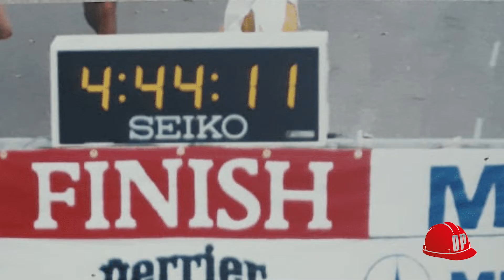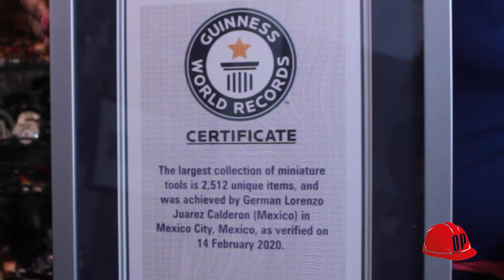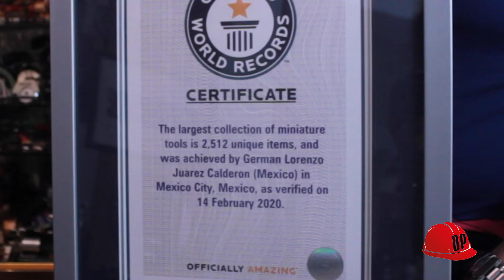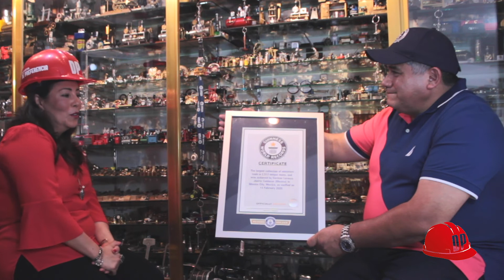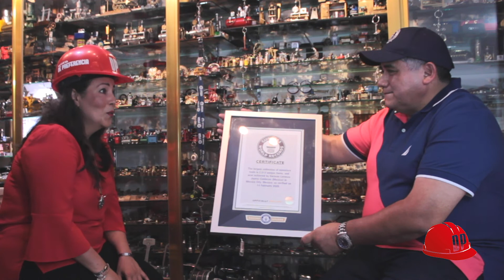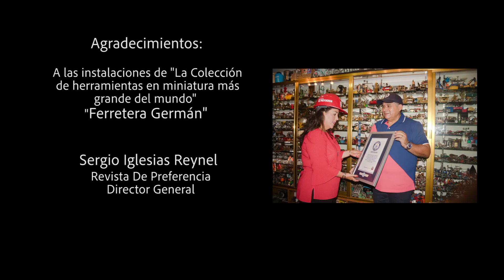RECORD GUINNESS Conoce la colección mexicana de "HERRAMIENTAS EN MINIATURA" más GRANDE DEL MUNDO!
Hablamos en exclusiva con Germán Lorenzo Juárez Calderón, orgullosamente mexicano, quien inaugura la categoría de "Herramientas en miniatura" en el Record Guinness con  2,512 piezas.